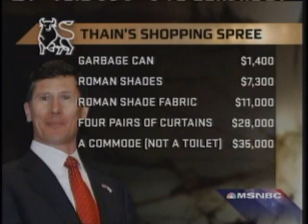Countdown: Worst Person Jan. 22, 2009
And the winner is. John Thain. Runners up John Gibson and Rush Limbaugh.